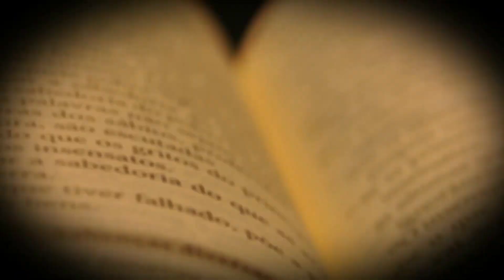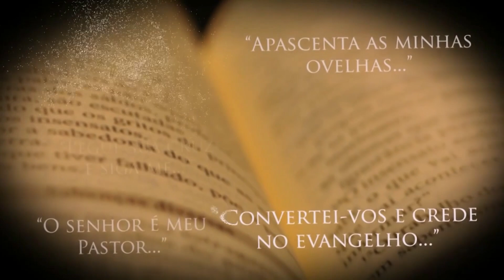EVANGELHO DO DIA | 30/05/2023 | Marcos 10,28-31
A Leitura Orante de hoje é o Evangelho de Jesus Cristo segundo Marcos 10,28-31